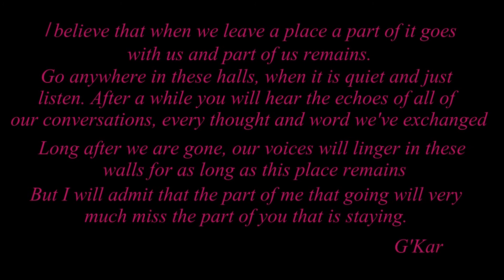Running up that Hill Placebo World of Warcraft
Dedicated to many who i have met through playing world of warcraft all these years. I recently left a guild it was kind of sad. From Knights of Vengeance to the Kodo Dragoons to Feathers and Tusks and then to Attrition I have met some Amazing people through this game. It was time to move again and atm i just joined the lovely people at Adrenaline. I was listening to this song at the time i was nervously awaiting a responses from potential guilds and it reflected my mood. Thinking about all the people who have come and gone from the game, I wrote a little story and wanted to do another video. So here it is *running up that Hill* A little story about two priests in life and undeath.
enjoy this powerful song with this little love story.
Az x